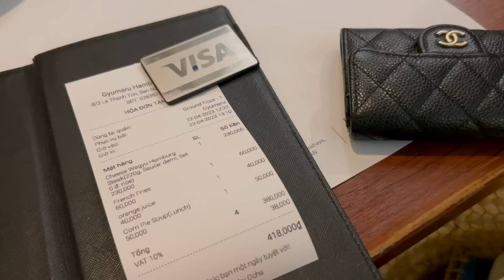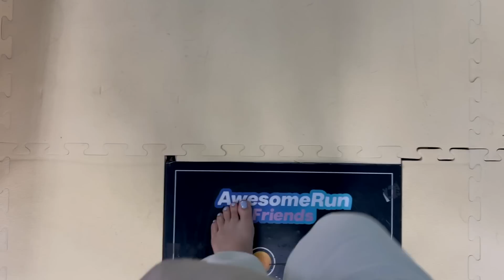릴리는 가장 사랑스러운 나이🍊ㅣ 둘이 돌아다니는 호치민 여행일상 Vlog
ㅡ
인스타그램은 @pepsun
ㅡ
영상과 상관없는 댓글, 악플은 예고없이 삭제하겠습니다. 모든 사진, 영상 다운로드 및 2차 편집, 무단 업로드를 금지합니다.
ㅡ
편집은 파이널 컷 프로
ㅡ